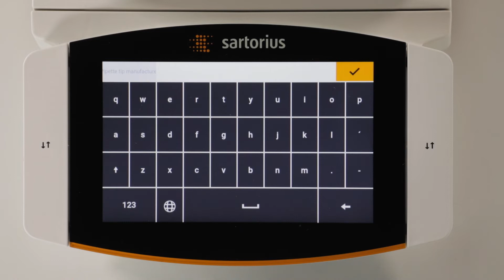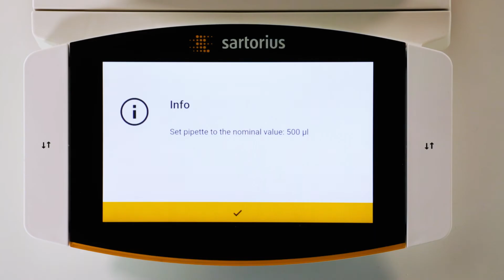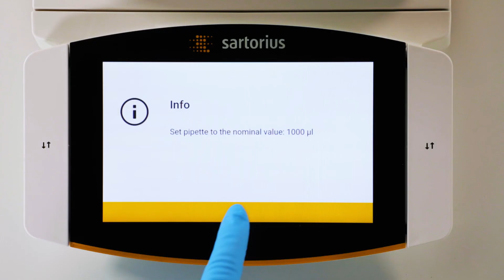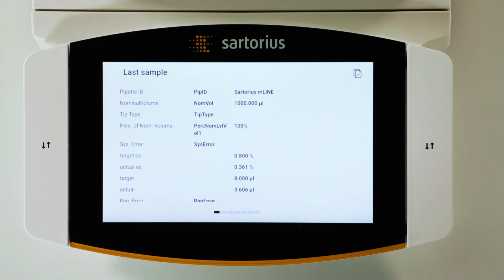Pipette Check, According to DIN EN ISO8655, on the Cubis® II Lab Balance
The Pipette Check application is used for the simple and reliable testing of piston stroke pipettes with fixed or variable volume type A or D1.

In the application, the pipette and climate data can be recorded, as well as the used measuring instruments and pipette tips documented. Templates are available for 140 different Sartorius pipettes, of which the data is automatically adopted after selection.

On the base of the nominal volume specified for a pipette, the software automatically determines the permissible tolerances for the random and systematic error in accordance with DIN EN ISO 8655.

The 'weigh' is over.